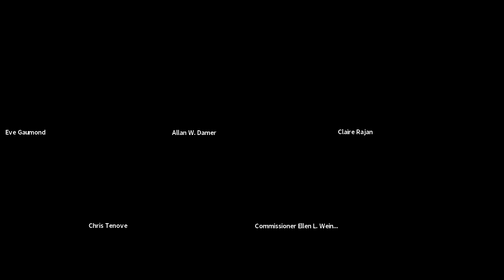Disinformation: The Challenges to Democracy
As long as politics and elections have existed, there have always been false claims and exaggerations by leaders, candidates, their backers and even commentators. But the explosion of Internet access and social media usage in recent years has turned aberrational misinformation into a global epidemic of disinformation. On the one hand, millions more people have access to information than ever before; on the other hand, it is a constant challenge to differentiate among sources that deal in verifiable fact and those that disseminate, irrespective of source or veracity.

What should we do about this situation? Is the widespread access to information an opportunity for democracy, or is the spread of disinformation a threat to democracy? Our panelists address this challenging issue from Canadian and U.S. perspectives.

Speakers:
Eve Gaumond – Director, Innovative Ideas Incubator Program, International Observatory on the Societal Impacts of AI and Digital Technology
Chris Tenove - Postdoctoral Research Fellow in Political Science, University of British Columbia
Ellen L. Weintraub – Commissioner, U.S. Federal Election Commission

Co-Moderators:
Allan W. Damer – Principal - Legal Counsel, Allan W. Damer Professional Corporation; Vice-Chair, Constitutional and Human Rights Law Section, Canadian Bar Association
Claire Rajan – Senior Counsel, Allen & Overy LLP; Co-Chair, Free Speech and Free Press Committee, ABA Section of Civil Rights and Social Justice